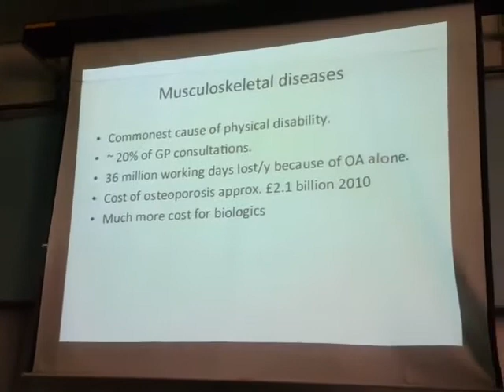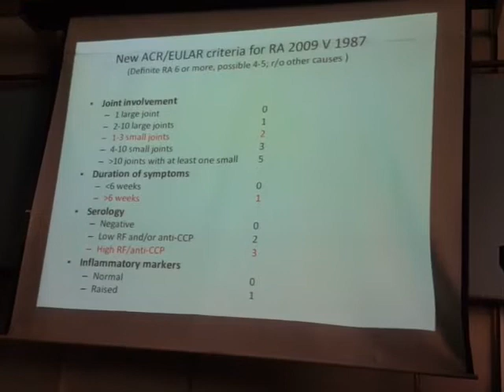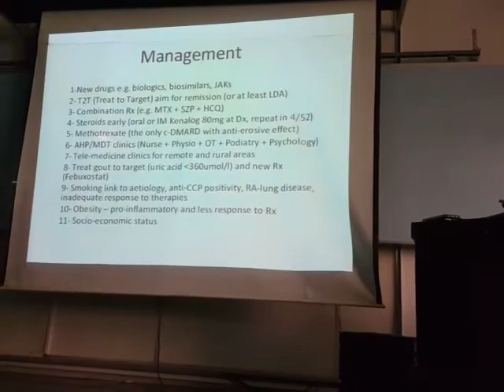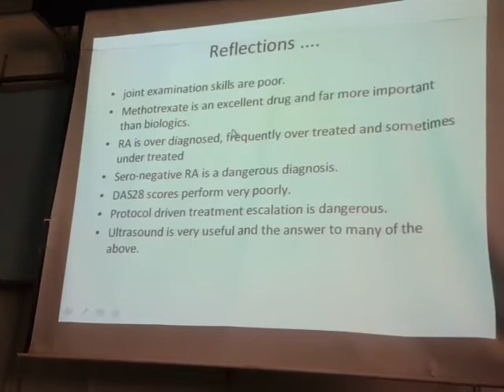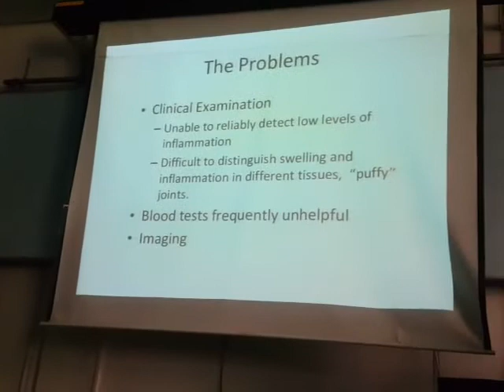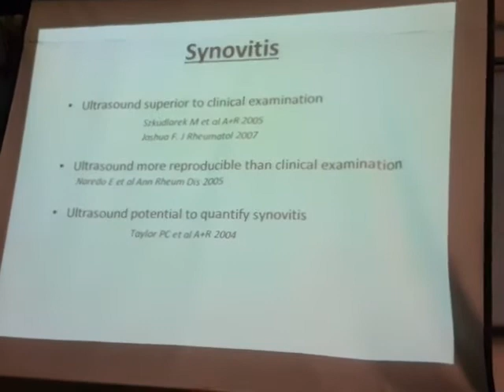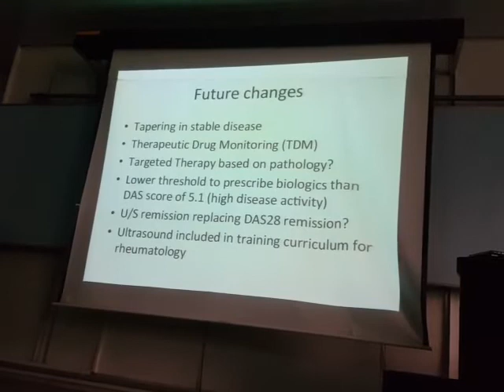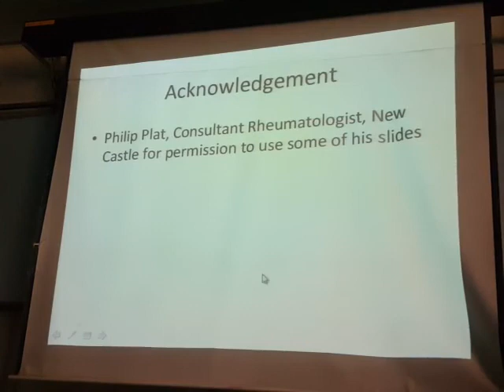محاضرة ا د حازم يوسف